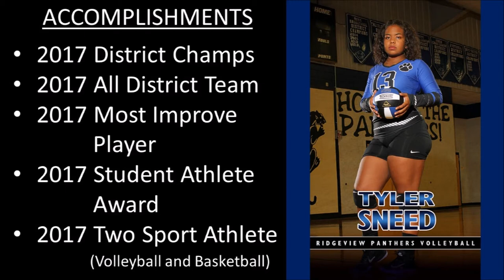Tyler Sneed Senior Year 2018 Highlights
Tyler Sneed / Setter / DS
Class of 2018 Volleyball Recruit
Ridgeview High School Senior Season Highlight Video